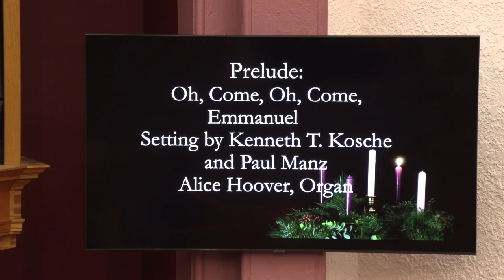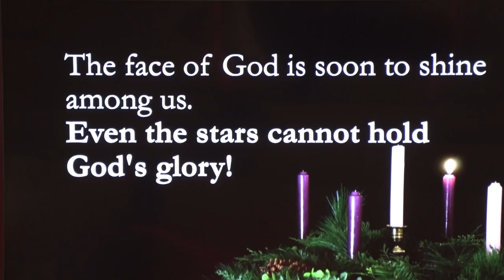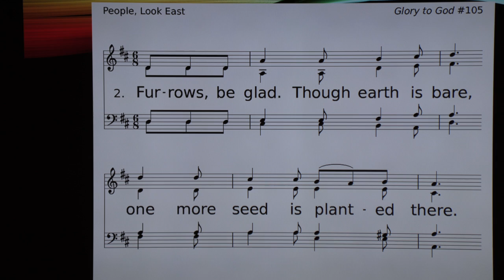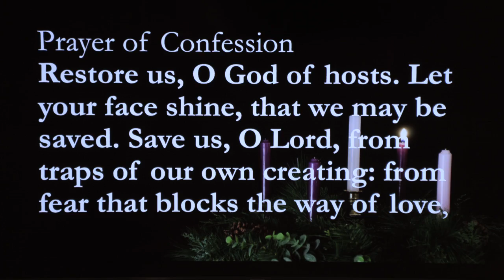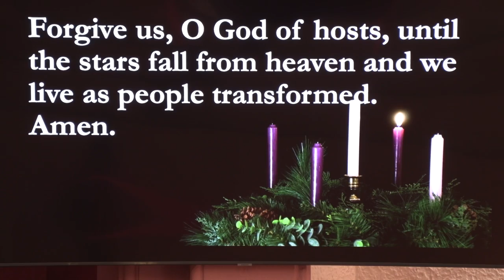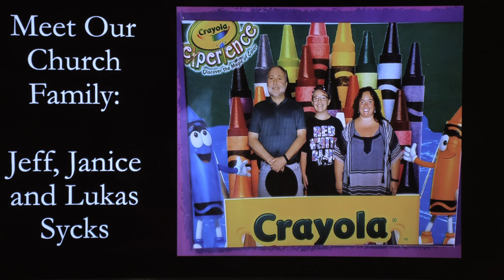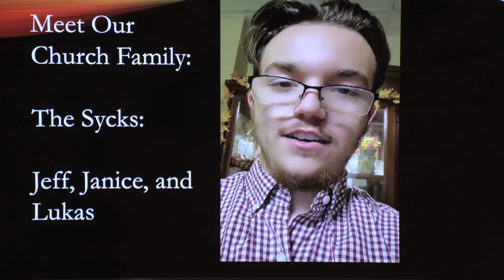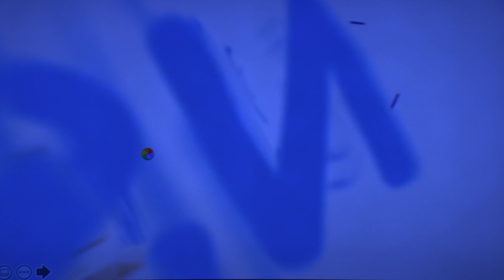November 29 2020 part 1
Worship November 29 2020 at the Presbyterian Church in Coshocton Ohio - part 1